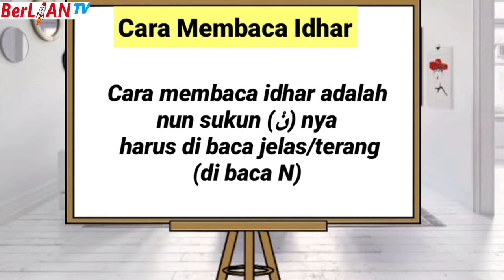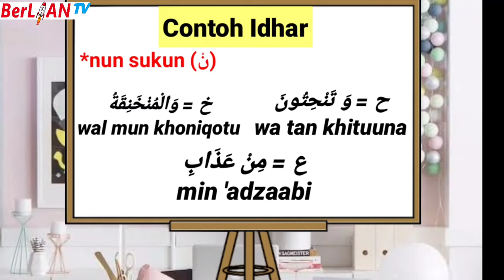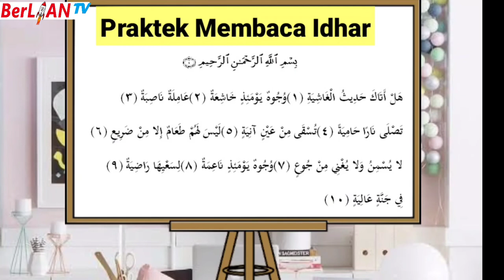Nun Mati Bertemu dengan Huruf Idhar - Al Qur'an Kelas 6 SD | BerLIAN School